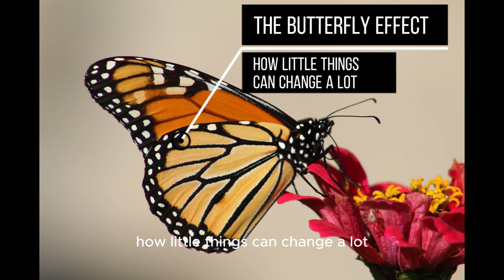The Butterfly Effect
We appreciate your support and hope you found the content enjoyable and informative.